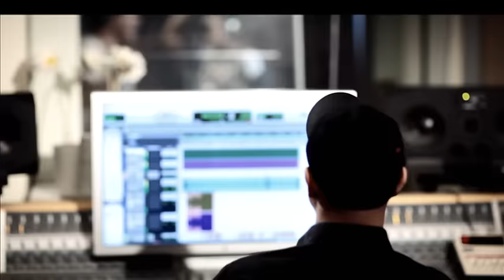Edsilia Rombley & Ruth Jacott - Uit Het Oog Niet Uit Mijn Hart (Officiële Video)